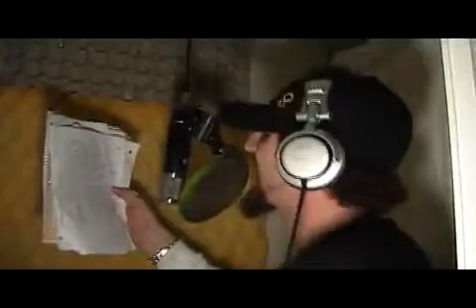Yak Nasty That Nilla (Feat. Couch) Days are Better [Official Music Video] Northwest Weirdoz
Northwest Weirdoz
Yak Nasty That Nilla (Feat.  Cameron Couch)
Beat by Cereal Killer
ViDEO Directed by C  Couch